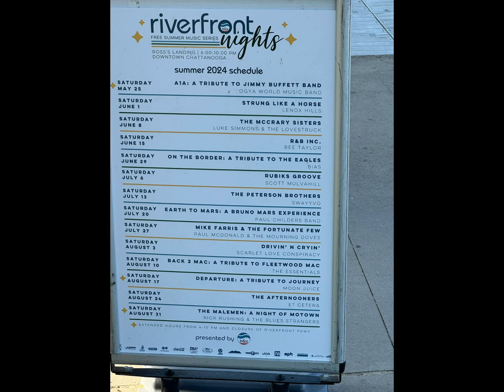Riverfront Nights Pictures 8/24